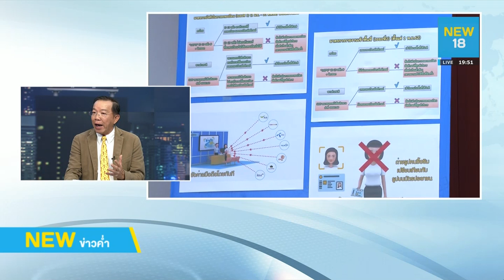แหล่งข่าว เล่ามา จับตา"คืนหมาหอน"เลือกตั้งฯขอนแก่น-ใครคือตัวป่วน? การเมืองไทย l NEW18